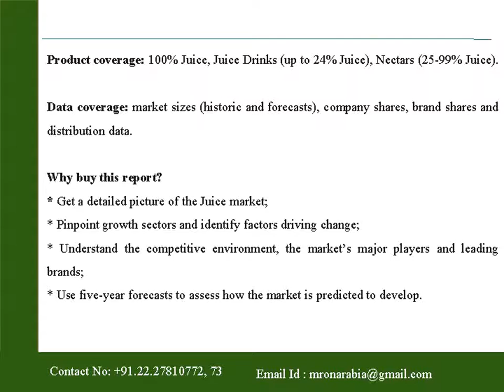Juice in Saudi Arabia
Saudi Arabia presents the report on “Juice in Saudi Arabia”. The report offers a comprehensive guide to the size and shape of the market at a national level.